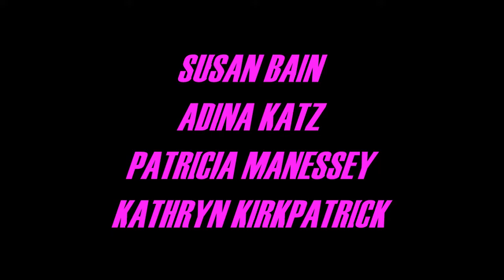DIE HARD A Live Online Table Read 2021 Promo Video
Coming December 2, 8PM EST Livestreaming right here on YouTube (and also Facebook and Twitch).